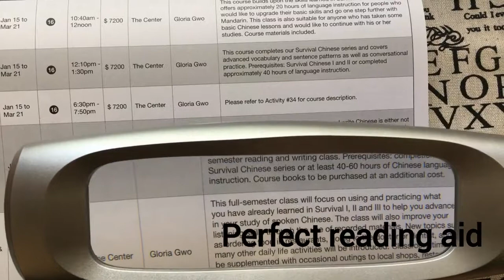3X Handheld LED Magnifier Baseball Bat Shape - ED17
3X Handheld LED magnifier baseball bat shape has high quality acrylic lens and 14 built-in power led lights.
3X Handheld LED magnifier baseball bat shape is good for reading in the dark invironment, that feactures rectangular lens and 3x magnification, using in wide reading range.Handheld LED magnifier's dimmable switch makes light bright but not dazzling.